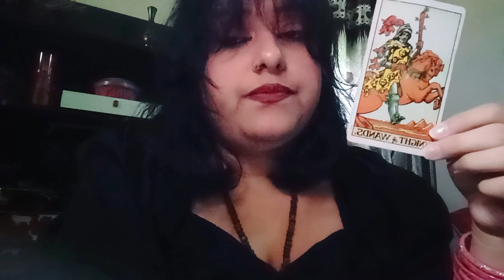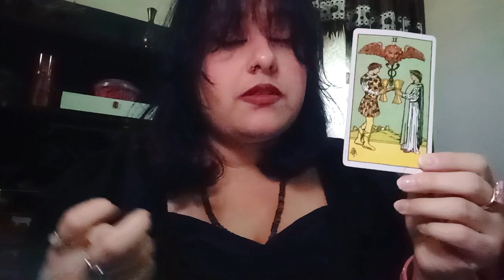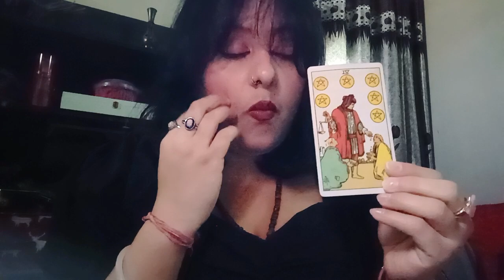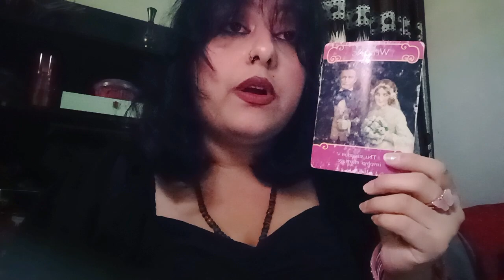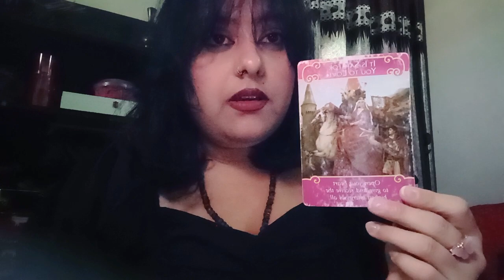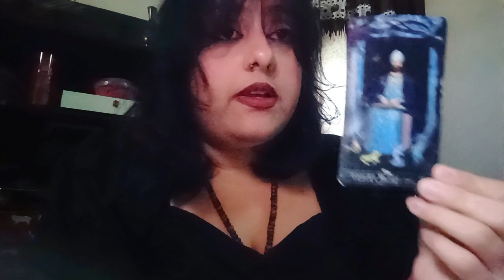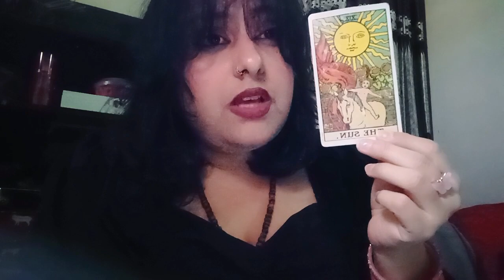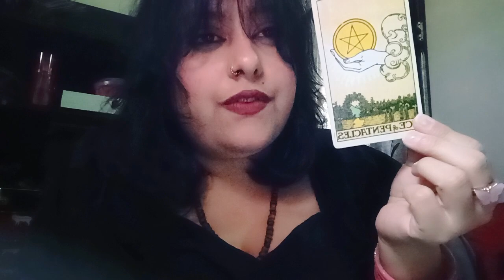Aquarius♒~🧿Again Contacting ⁉️strong signal🎈 Remembering old Messages ❤️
HELLO WISHERS

MAINTAIN THAT.

WELCOME TO YOUR 👹Aquarius♒~🧿Again Contacting ⁉️strong signal🎈 Remembering old Messages ❤️🧿🦋(HEART READING)"💞✨~🥁🌹twin flames, soul mates,🌹 connections🔮💓♥️ TIMELESS READING"(TWINFLAMES,SOULMATES,CONNECTIONS,DREAMZ,PASSION READING)